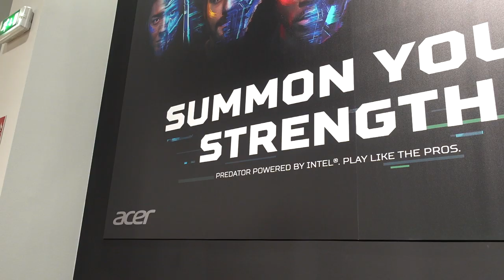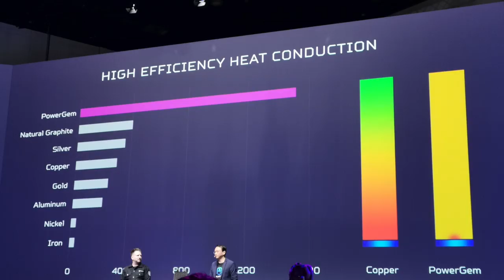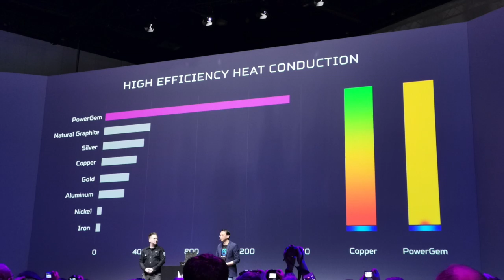Acer Predator Triton 300 - Gaming Dengan Rekaan Premium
Acer mempunyai beberapa penawaran komputer riba memfokuskan permainan video, dan salah satu yang terbaru menerima kemaskini adalah Predator Triton 300. Ia hadir dengan spesifikasi menarik, dan pada masa yang sama menyertakan rekaan premium - tetapi pada harga lebih mesra saku.